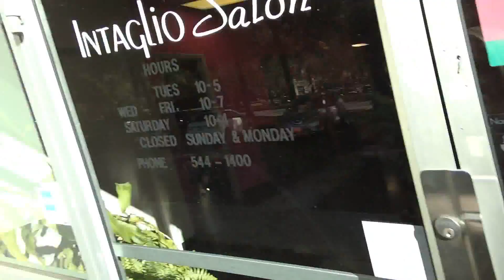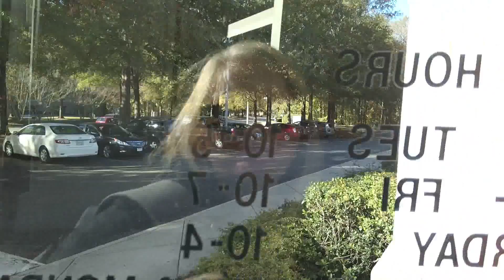Repetition Is Community Harassment/Stalking, This is 3 Examples Put Together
This is just a small example of how you are sensitized over periods of time. I have several more cars just stopped in this spot but for time and sanity sake I just put 3 together that I have already posted.
I think just 3 shows a pattern. How likely is it that this very spot is the Bermuda Triangle of pulled over cars and trucks. Well as you can see VERY likely.
I film all the time just not posting much I hope you enjoy the classics.
My storage shed was broke into on Saturday as well